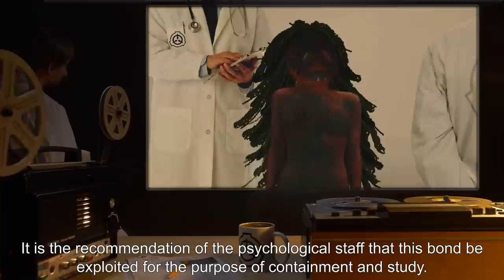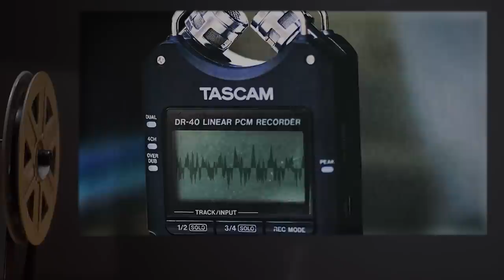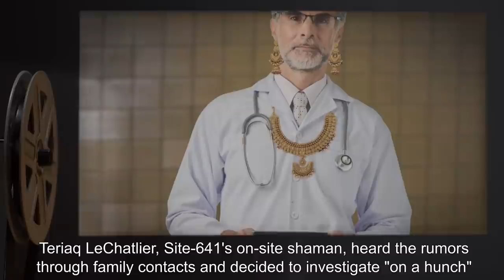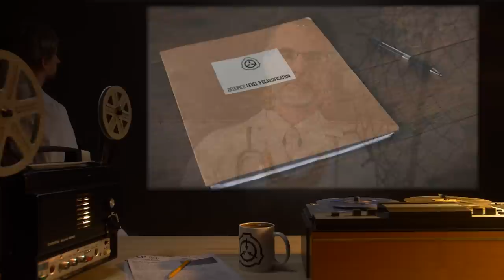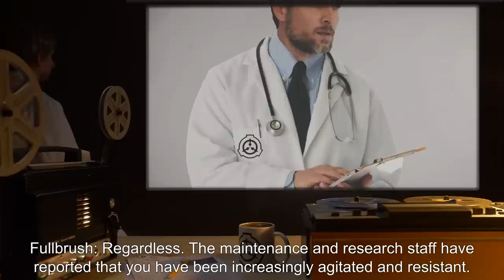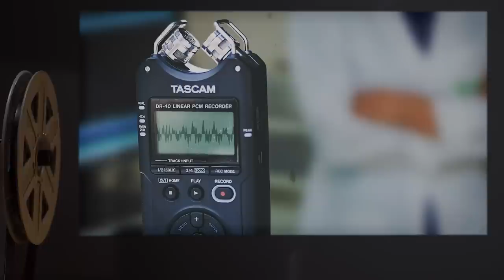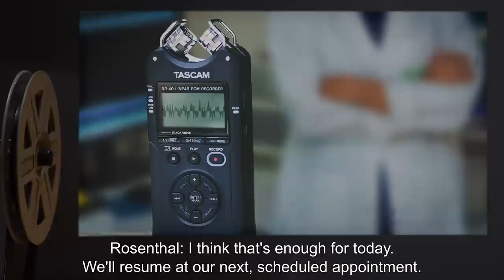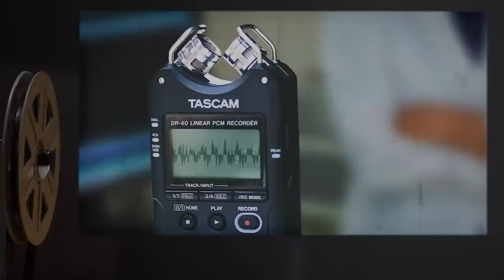SCP-828 | The Qallupilluit (SCP Orientation)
Today we will be studying Item number SCP-828: The Qallupilluit, Object class: Euclid.

SCP-828-1 is a humanoid organism that stands 1.4 meters tall with white, pupilless eyes and long "hair" composed of kelp-like unbranched stipes of Alaria esculenta. The subject's skin resembles that of fish of the Myoxophalus genus.

SCP-828-1 is amphibious but cannot remain out of water for more than 10 minutes without suffering from dehydration. The subject's hands and feet are webbed to facilitate swimming. Medical examination of the "hair" has revealed that it is permeated by extensive vasculature indicating that the organ is used for gas exchange.

SCP-828-2 is a heavily water-damaged amauti that SCP-828-1 was wearing prior to containment. The garment is made of materials traditionally associated with Inuit clothing, seal fur, caribou hide and thick, woolen duffel. When SCP-828-1 places a child into the carrying pouch of the garment, the child is unaffected by cold temperatures or hyperbaric ambient pressure and does not need to breathe.

and released under Creative Commons Sharealike 3.0. Contributor: Vivax

Attribution: aweith